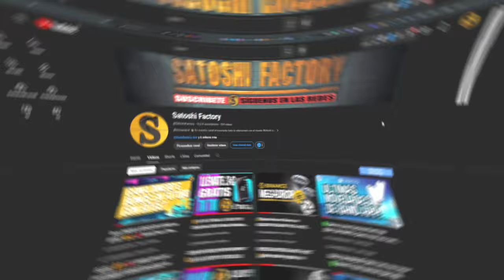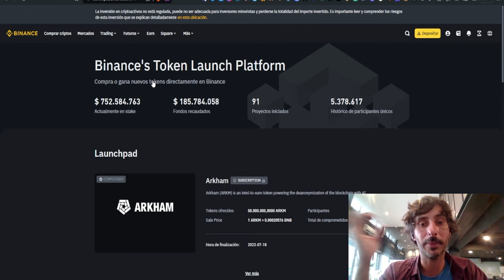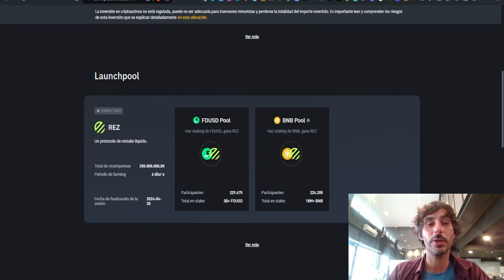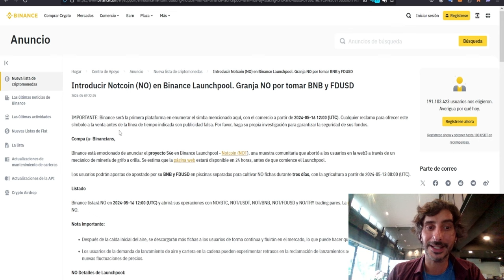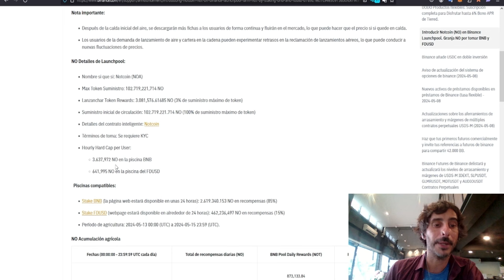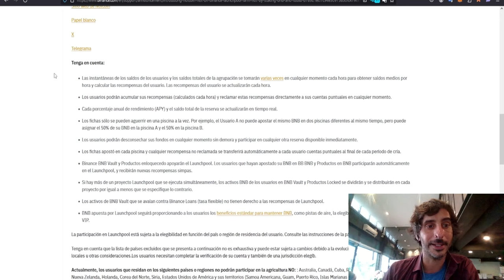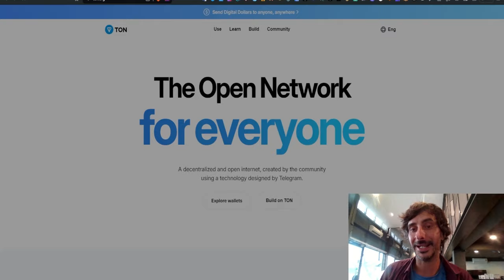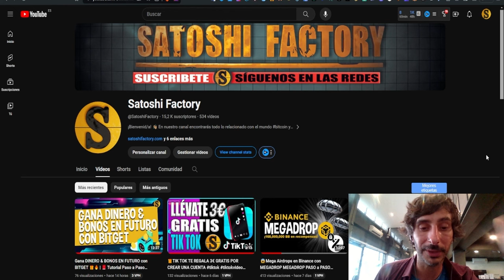Launchpool NOT en Binance | RECOMPENSAS POR TIEMPO LIMITADO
En este vídeo te resolvemos las dudas para participar en el launchpool de Binance y conseguir la criptomoneda Not de forma sencilla. @BinanceYoutube
💸Crea tu cuenta en Binance⬇️⬇️

Marcas de tiempo para tu comodidad:
00:00 Introducción a Launchpool NOT en Binance
00:35 ¿Cómo crear una cuenta en Binance?
01:05 Accede a la pestaña de Launchpool
01:30 Merece la pena no tener una visión cortoplacista con los launchpools
03:40 Anuncio oficial Launchpool NOT en Binance
05:41 Pool de BNB y de FDUSD
06:12 Gana los tokens NOT en OKX
07:33 Final

Megadrop Binance
Airdrop Bouncebit en Binance
Binance Megadrop paso a paso
Binance Megadrop tokens gratis 2024
Bouncebit BB se lista en Binance
Bouncebit BB
Airdrop Binance Web3
Bouncebit Airdrop gratis
Binance Megadrop ¿qué es y cómo funciona?
Megadrop Binance ¿cómo ganar dinero?
Cómo ganar dinero con Binance Megadrop
Bouncebit ¿cómo funciona?
Binance Web3 Megadrop
Staking BTC Bouncebit
No te pierdas este video si estás interesado en aumentar tus ingresos pasivos y aprovechar al máximo las oportunidades que ofrece Binance.